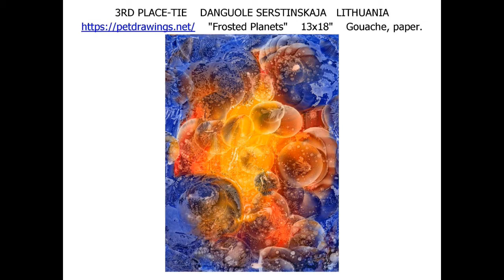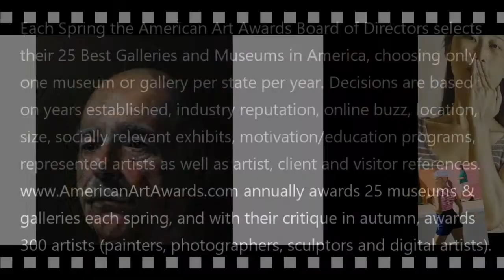WORLD'S BEST ABSTRACT PAINTERS (Category 6 of 50 in the 2019 AMERICAN ART AWARDS)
Each year, America's 25 Best Galleries & Museums score 50 categories of online images from around the world, deciding the best contemporary fine artists. Actor/author/artist Thom Bierdz, president of co-hosts with actress Emily Brooke Hands and Shannon Haro, 50 short videos on each category, as well as a relaxing 100 minute movie (SEE THAT revealing all 50 categories of winning art.

PAINTING CATEGORIES

1. OIL – HUMAN FIGURE

2. ACRYLIC – HUMAN FIGURE

3. WATER COLOR – HUMAN FIGURE

4. CHARCOAL/INK/PENCIL – HUMAN FIGURE

5. PASTELS/CHALK/CRAYONS/COLORED PENCIL – HUMAN FIGURE

6. ABSTRACT

7. ABSTRACT EXPRESSIONISM

8. ART BRUT

9. CUBISM

10. EROTIC – MALE

11. EROTIC – FEMALE

12. EXPRESSIONISM – HUMAN FIGURE

13. EXPRESSIONISM – OTHER

14. FANTASY LANDSCAPE

15. FASHION

16. FLORAL – NOT REALISTIC

17. FLORAL – REALISM

18. FUTURISM

19. HUMOROUS

20. IMPRESSIONISM – ANIMAL

21. IMPRESSIONISM – HUMAN

22. IMPRESSIONISM – LANDSCAPE

23. IMPRESSIONISM – STILL LIFE

24. INNOVATIVE (can be a collage)

25. MINIMALISM

26. NAÏVE ART – HUMAN FIGURE

27. NAIVE ART – OTHER

28. ORIENTALISM OR ASIAN

29. POLITICAL COMMENTARY

30. POP ART

31. PORTRAIT OF SOMEONE FAMOUS

32. PORTRAIT OF SOMEONE NOT FAMOUS

33. REALISM – ANIMAL

34. REALISM – HUMAN

35. REALISM – LANDSCAPE

36. REALISM – LANDSCAPE WITH FIGURES

37. REALISM – STILL LIFE

38. RELIGIOUS OR SPIRITUAL

39. SELF-PORTRAIT

40. SURREALISM

PHOTOGRAPHY CATEGORIES

41. NONMANIPULATED PHOTOGRAPHY – ANIMAL

42. NONMANIPULATED PHOTOGRAPHY – HUMAN

43. NONMANIPULATED PHOTOGRAPHY – LANDSCAPE

44. NONMANIPULATED PHOTOGRAPHY – STILL LIFE

45. MANIPULATED PHOTOGRAPHY – HUMAN OR ANIMAL

46. MANIPULATED PHOTOGRAPHY – LANDSCAPE OR STILL LIFE

DIGITAL CATEGORIES

47. DIGITAL ART – REPRESENTATIONAL

48. DIGITAL ART – NON-REPRESENTATIONAL

SCULPTURE CATEGORIES

49. SCULPTURE – REPRESENTATIONAL

50. SCULPTURE – NON-REPRESENTATIONAL